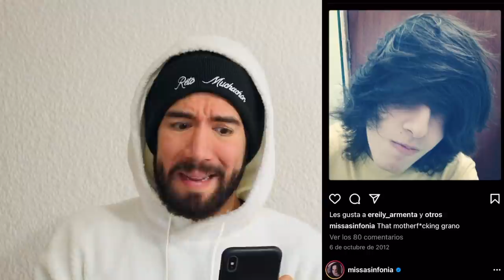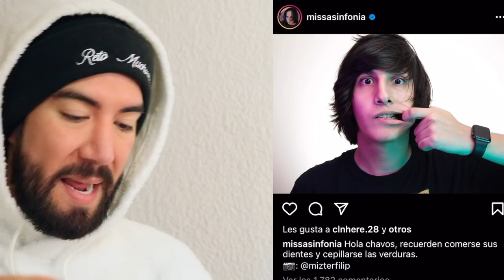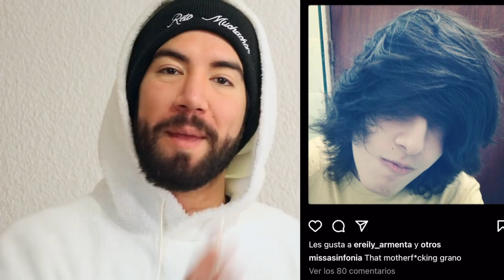REACCIONANDO AL CABELLO DE MISASINFONIA - J.M. Montaño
En esta ocasión reacciono al cabello de una de las personas mas pedidas en mi canal, MISASINFONIA.
Tiene un cabello y estilo muy emo, rockero, pero en su proceso cometió algunos errores, que no debes hacer.